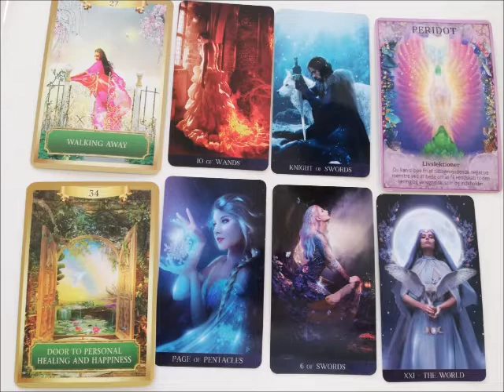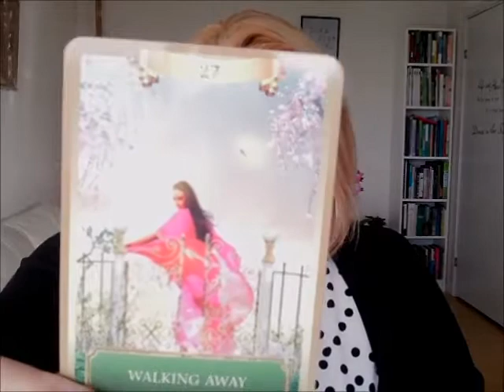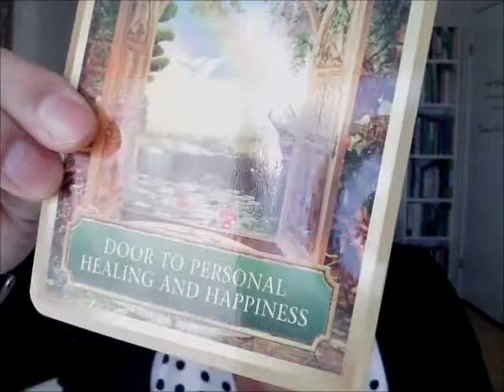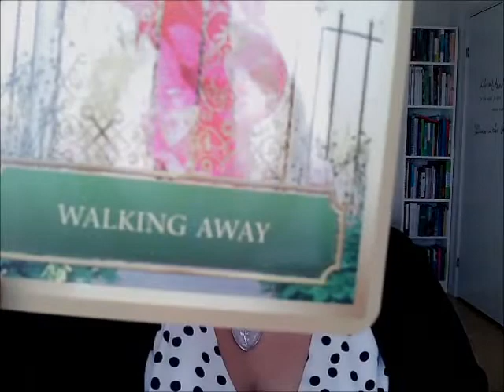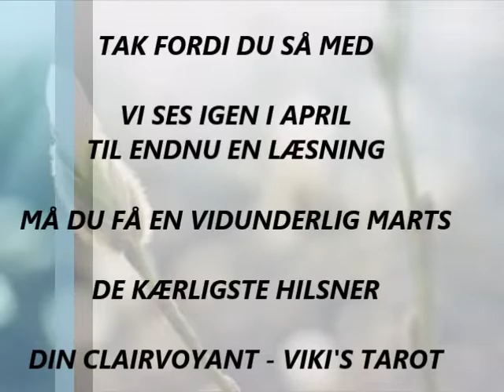SKORPION MARTS: Der sker virkelig en positiv udvikling med dig i marts kære skorpion.